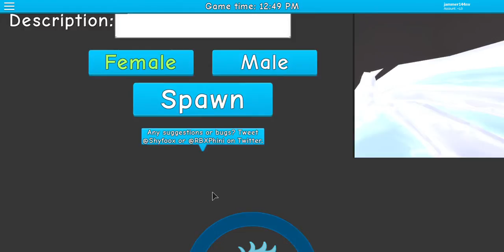{Tips!} Making a Ice Dragon!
Shout out to GG and KK!
You know who you are :3

I made a ice dragon in dragon's life roblox and said some tips at the end. :3

Shout outs:
If you want a shout out you have to do one, or all of these things:
-Just ask :3